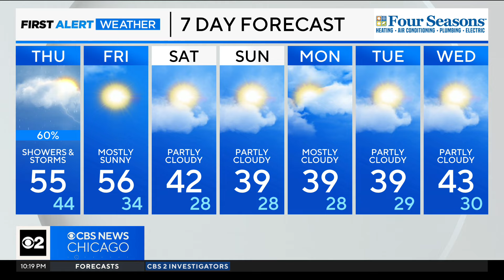Showers, late-day storms coming Thursday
CBS 2 Chief Meteorologist Albert Ramon has your 10 p.m. First Alert Weather forecast for Wednesday, Feb. 7, 2024.